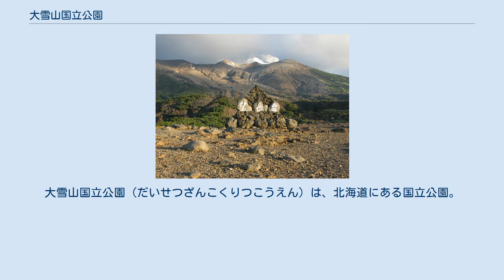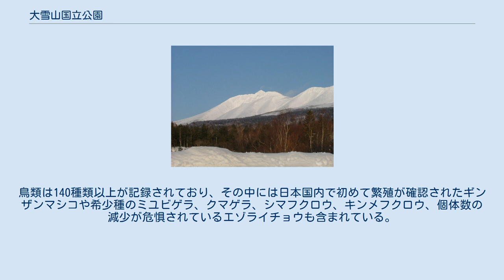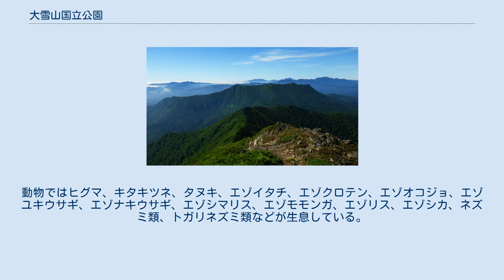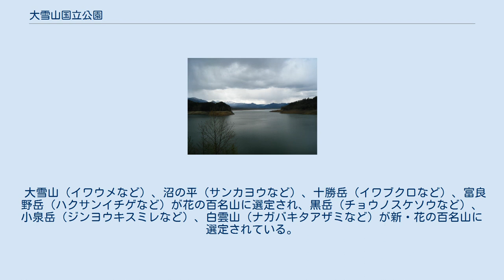大雪山国立公園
大雪山国立公園（だいせつざんこくりつこうえん）は、北海道にある国立公園。
総面積 (226,764ha) は日本の国立公園の中で最も広い。
 北海道で最も歴史ある国立公園の一つであり、阿寒国立公園、日光国立公園、中部山岳国立公園、阿蘇国立公園（現在の阿蘇くじゅう国立公園）とともに指定された。
大雪火山群、十勝岳連峰、石狩岳連峰を有する山岳公園であり、山頂部の標高は2,000メートル程ながら高緯度に位置していることから本州の3,000メートル級の山岳に匹敵する自然環境があり、雪渓や永久凍土の層が存在している。
大雪山は1971年（昭和46年）に国の天然記念物に指定され、1977年（昭和52年）に特別天然記念物に指定変更されている。
ウスバキチョウやダイセツタカネヒカゲなどの高山蝶やクマゲラ、イヌワシ、シマフクロウなどの鳥類が種として天然記念物に指定されている他、1951年（昭和26年）に羽衣の滝が北海道の名勝に指定され、然別湖の「ミヤベイワナ」（オショロコマの亜種）が1968年（昭和43年）に北海道の天然記念物に指定されている。
 大雪山国立公園では高山植物が見られ、250種類以上が記録されている。
また、290種以上の指定植物と60種以上のRDB種（高等植物のみ）を指定している。
鳥類は140種類以上が記録されており、その中には日本国内で初めて繁殖が確認されたギンザンマシコや希少種のミユビゲラ、クマゲラ、シマフクロウ、キンメフクロウ、個体数の減少が危惧されているエゾライチョウも含まれている。
高山蝶は北海道で5種（ウスバキチョウ、カラフトルリシジミ、アサヒヒョウモン、ダイセツタカネヒカゲ、クモマベニヒカゲ）が分布しているが大雪山にはすべてが生息しており、3,000種を越える昆虫が記録されている。
動物ではヒグマ、キタキツネ、タヌキ、エゾイタチ、エゾクロテン、エゾオコジョ、エゾユキウサギ、エゾナキウサギ、エゾシマリス、エゾモモンガ、エゾリス、エゾシカ、ネズミ類、トガリネズミ類などが生息している。
 大雪山国立公園は北大雪、表大雪、東大雪、十勝連峰の4つの山域に分けられて2,000m級の山々が連なっている。
北海道内で最高峰となる旭岳（2,291m）があり全体的になだらかな山並みが続いているが、気象条件や緯度によって森林限界が1,500メートルと低く、高山帯が広く展開しているのが特徴になっている。
登山シーズンは6月下旬から10月初旬までの短い期間であり、7月上旬でも残雪多く、9月中旬頃に初冠雪を迎える。
 大雪山（イワウメなど）、沼の平（サンカヨウなど）、十勝岳（イワブクロなど）、富良野岳（ハクサンイチゲなど）が花の百名山に選定され、黒岳（チョウノスケソウなど）、小泉岳（ジンヨウキスミレなど）、白雲山（ナガバキタアザミなど）が新・花の百名山に選定されている。